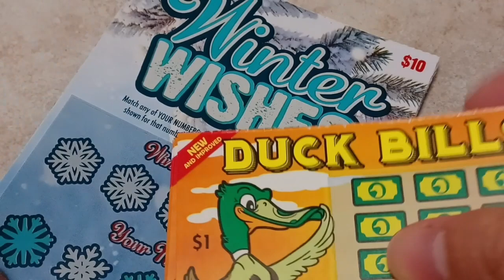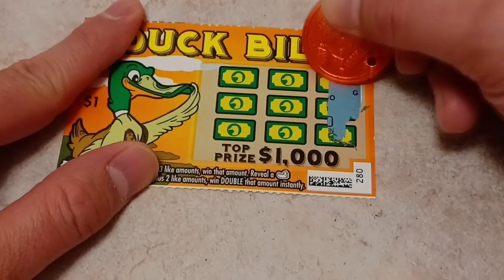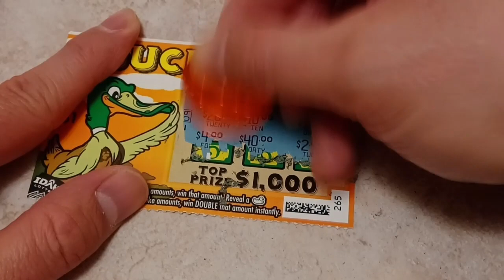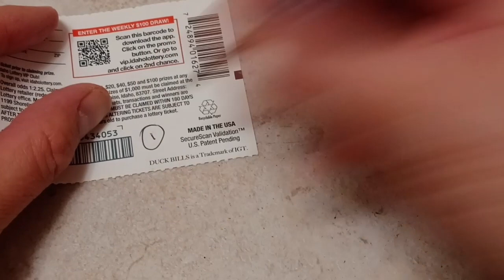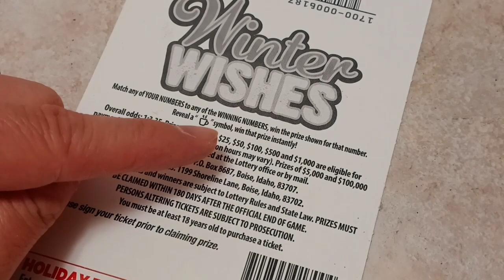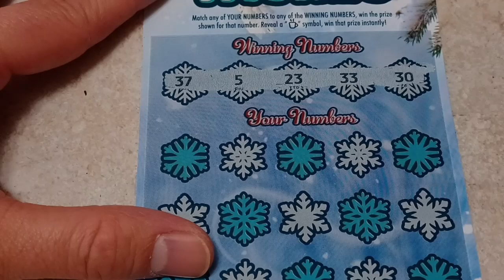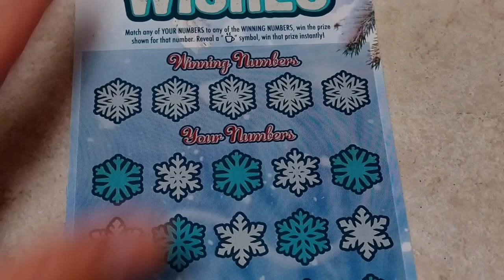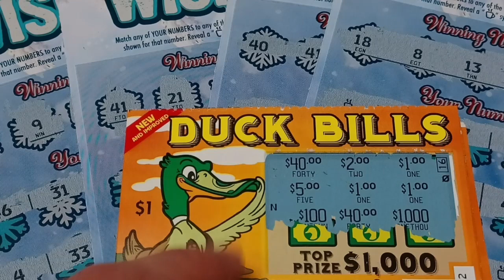😛😯Full Throttle Lottery! Season 3! $10 Big Boys vs Climb the Ladder! 😯😛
Producers: T at T Productions, Angry Lotto Scratcher, Idaho Scratcher

lottery scratchcards idaholottery scratchoff lotto idahoscratchers TatTProductions scratch It's the battle of the century between the biggest lottery strategies to grace the genre! 😱😱 Which one will come out on top?! 😯 Well, it's time to find out! Let's RIDE!!! 😎😉